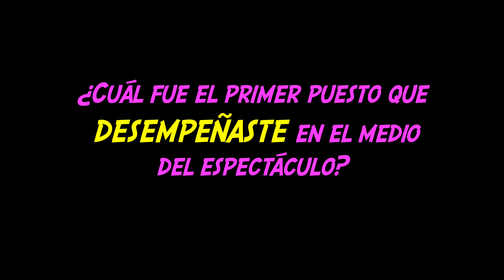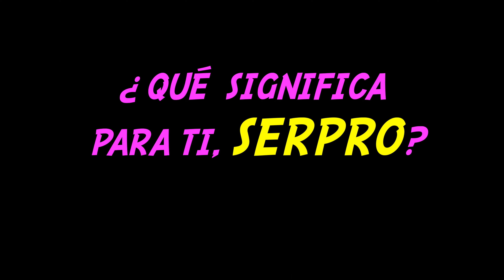VLOG # 38. KUMBIA KINGS, INGE PEPO !!